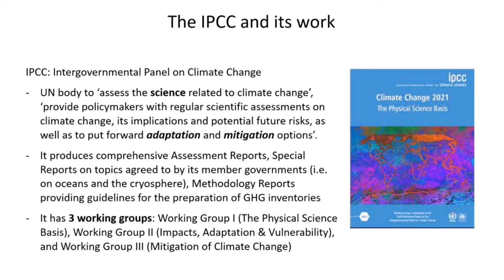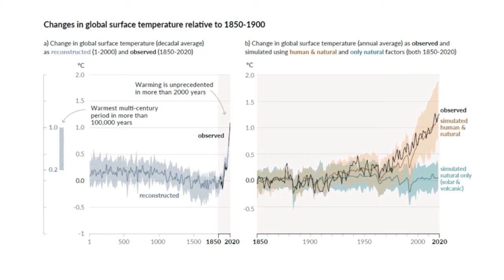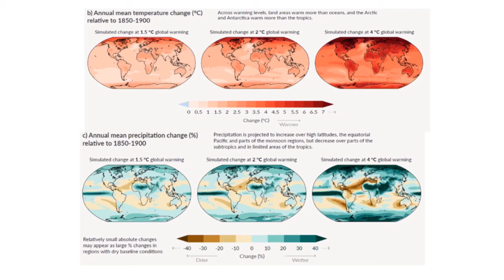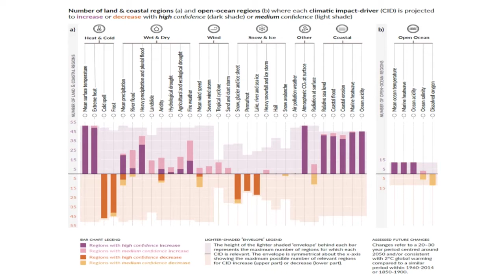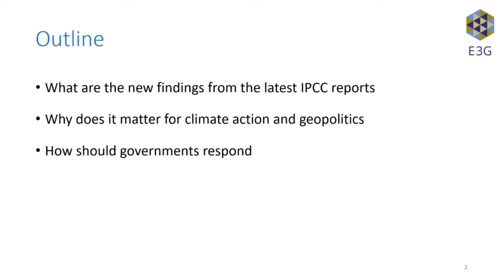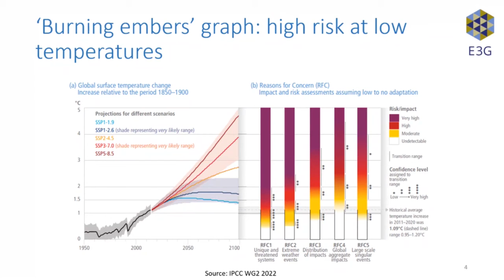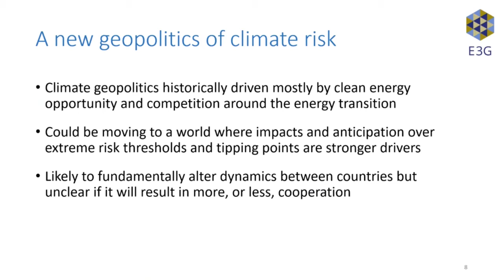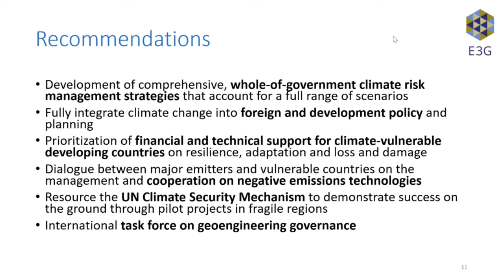FIIA Climate Briefing: IPCC Climate Change Reports 2022 - Climate crisis and geopolitics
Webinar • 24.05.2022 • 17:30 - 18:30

The Intergovernmental Panel on Climate Change (IPCC) has published three new reports during the spring of 2022, all further reinforcing our understanding of the devastating impacts climate change will have and the urgency to mitigate them. All parts of the world will be affected, and about half of the global population live in areas that are highly vulnerable to climate change. Food and water security will be threatened and the stability of societies increasingly challenged as climate change advances. Fast and determined mitigation efforts will be needed to ensure that the rise in average global temperature will remain well below 2 degrees Celsius, as was stated in the Paris Agreement in 2015.

What do the IPCC reports tell us about current and future scenarios of climate change? What are the consequences of climate change in terms of geopolitics and human security, and what mitigation and adaptation measures are envisaged by the IPCC?

Speakers:
Taylor Dimsdale, Director of Risk and Resilience Program, E3G
Marco Siddi, Senior Research Fellow, FIIA

Chair: Emma Hakala, Senior Research Fellow, FIIA